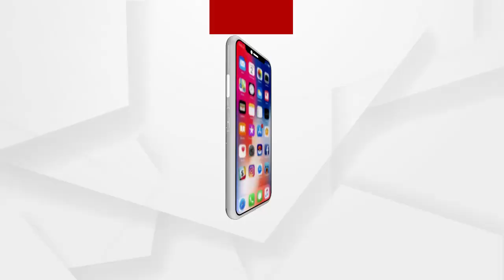ମୁଁ କେମିତି ଚଳିବି...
ବହୁ ପ୍ରକାର ଅଭିଯୋଗ ନେଇକି ଆଗୁକୁ ଆସିଲେ ଡେଲାଙ୍ଗ ଅଞ୍ଚଳର ଜଣେ ମହିଳା...